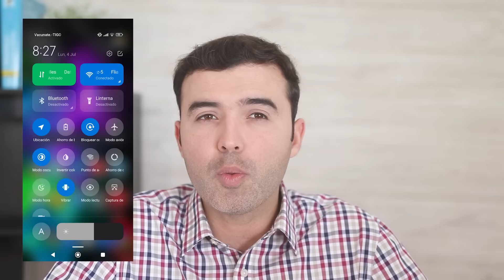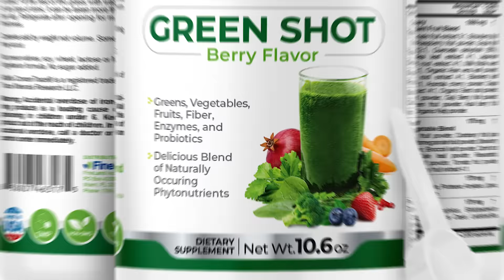How To Heal Your Eyesight Naturally - Reverse Vision Loss In 5 Simple Steps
These are 5 of the most effective steps you can follow to heal your eyesight naturally and reverse vision loss. Start controlling your blood sugar, blood pressure, vitamins and diet to make sure your eyes. Also, blue light could be a problem.

sight,
Health,
blurry vision,
blurred vision,
view,
eyes,
eye,
lose sight,
loss of sight,
food,
citrus,
citric fruits,
citrus juices,
diabetes,
fish,
fatty fish,
blood pressure,
heart,
vegetables,
vegetables,
green leafy vegetables,
home remedies,
natural medicine,
treatments,
supplements,